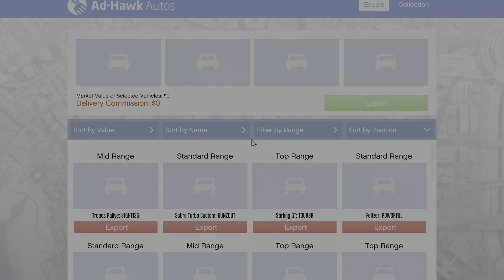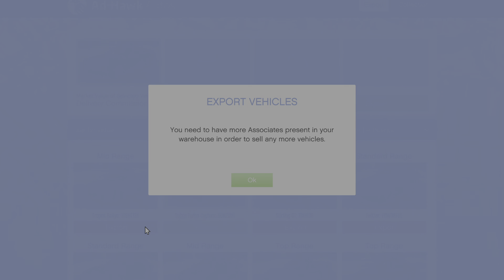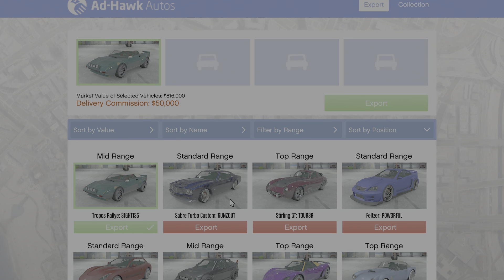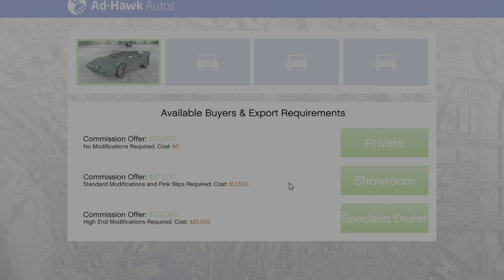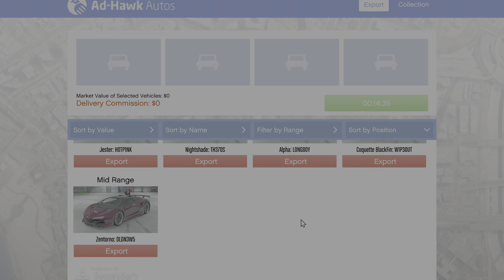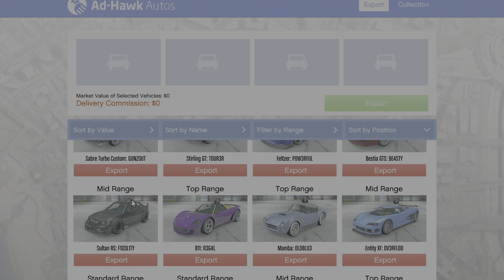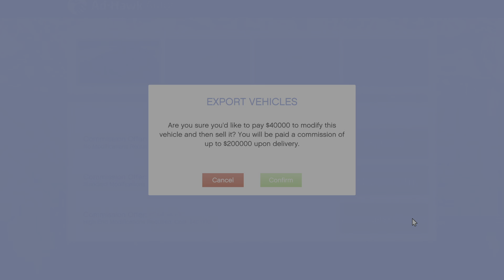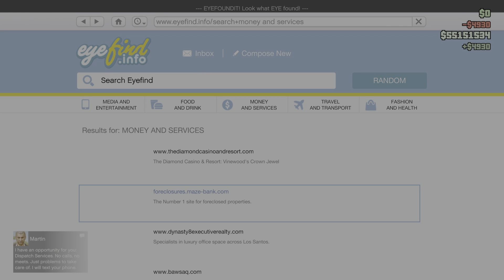Grand Theft Auto V_Whereas carCounselling